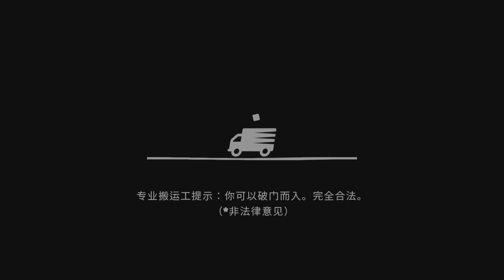Moving Out_20230204212507